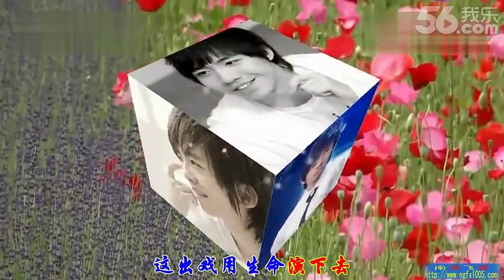俞灏明 - 我和春天有个约会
电视剧《爱在春天》片尾曲
词曲：钟志荣
所属专辑：《爱在春天 电视原声带》
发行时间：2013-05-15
所属公司：南山天音